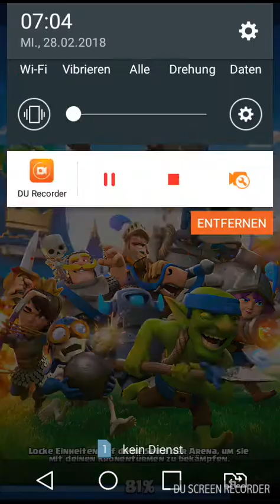28. Februar 2018